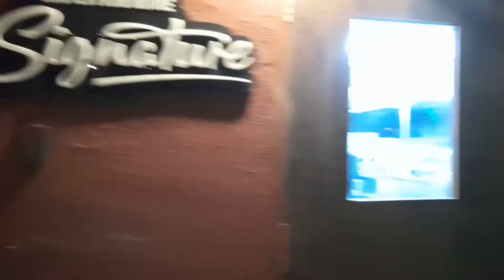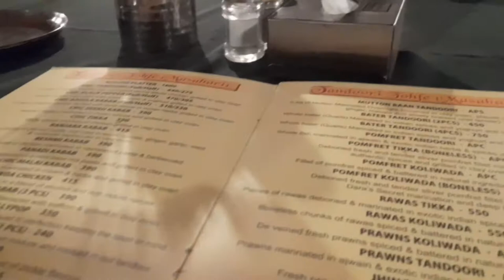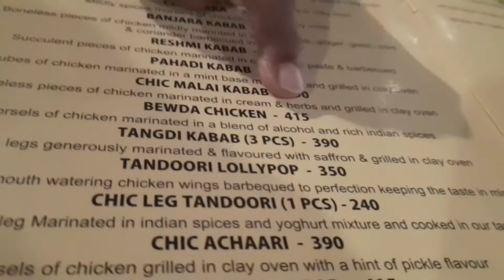Dara's Dhaba restaurant a best place to visit..🍗🍗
Hello friends,

Dara's Dhaba is a very old restaurant and probably the oldest in this locality. It was established in 1984.
The food is awesome and quantity is also good compared to price.
Ambience and decor along with live music will make you more comfortable .